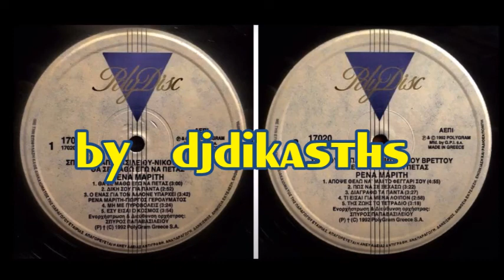ΡΕΝΑ ΜΑΡΙΤΗ LP 1992 ~ ΤΙ ΕΙΣΑΙ ΓΙΑ ΜΕΝΑ ΛΟΙΠΟΝ